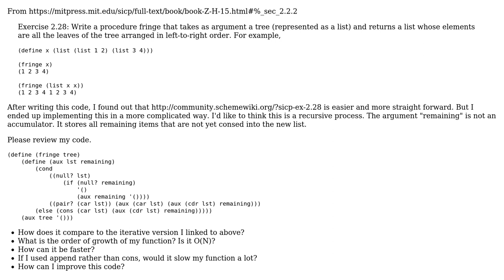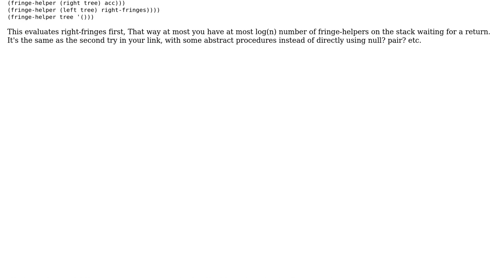Code Review: SICP exercise 2.28 - counting leaves in a tree (recursive process)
With thanks & praise to God, and with thanks to the many people who have made this project possible! You are responsible for your own actions.